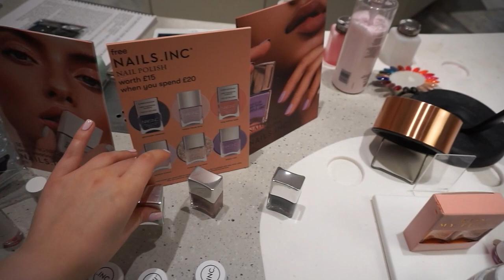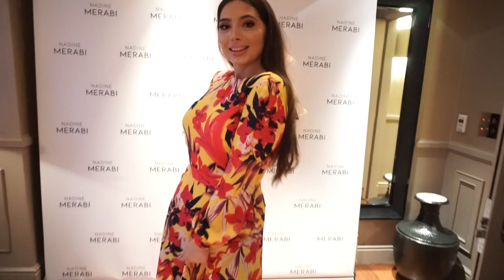What I Did This Week: Shopping, Mani, Cakes, More Chanel & Fittings 💅🏼👗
Come follow me around and see what I got up to this week.

Hope you enjoy this vlog! xx

Balenciaga Sweater
with red writing
grey cropped

Nail varnish

In this video:

Balenciaga bag
larger style
grey (love)

Balenciaga cap

Balenciaga sneakers

Balenciaga sandals

Balenciaga shirt

Balenciga t-shirt

Givenchy sneakers

Valentino clear tote bag

Jimmy Choo boots

Gucci heart sunglasses

YSL heart sunglasses

Celine sunglasses with crystals

Celine studded sunglasses

Celine zz top sunglasses- similar

Gucci sunglasses

Gucci acetate frame sunglasses

Gucci crystal sunglasses

Tom Ford Gold Plated Sunglasses

I was invited to try on some dresses and have a look at the collection. I was not asked or paid to film this video. I also had a complementary manicure at Harvey Nichols.

Editing: iMovie